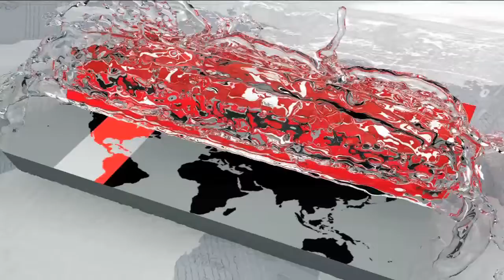টেস্ট ও ওয়ানডে সিরিজ প্রত্যাশা পূরণ করতে পারেনি বাংলাদেশ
বাংলাদেশ দলের ক্রিকেটারদের ক্যাসিনোতে যাওয়ার বিষয়ে অনুসন্ধান থেকে পাওয়া তথ্য, দেশে এসে আনুষ্ঠানিকভাবে জানানো হবে বলে জানিয়েছেন দলের ম্যানেজার মিনহাজুল আবেদিন নান্নু। সঙ্গে, ভিন্ন কন্ডিশনে ভবিষ্যতে যাতে দল ভালো করতে পারে, সেজন্য দীর্ঘ মেয়াদী পরিকল্পনার কথাও জানান তিনি।